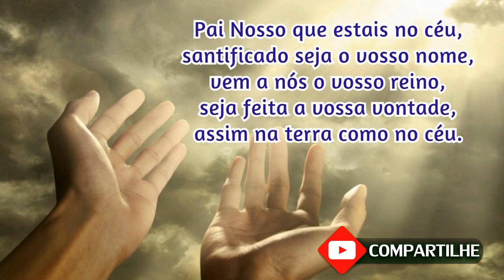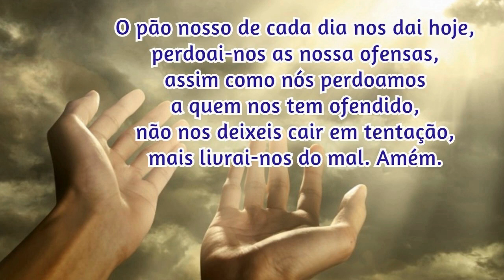10/07/2022 Oração da Manhã GRATIDÃO e PROTEÇÃO por MAIS UM DIA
📢  EVANGELIZE CONOSCO!

Iluminai PAI